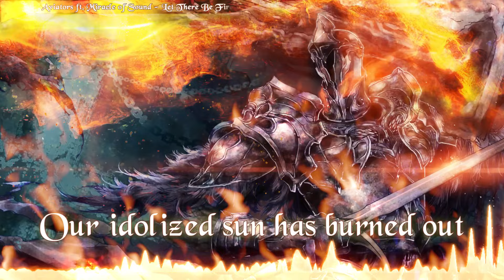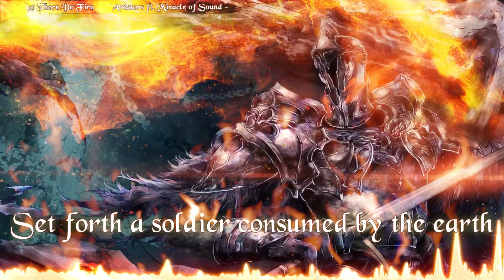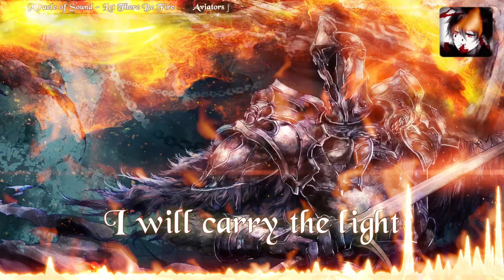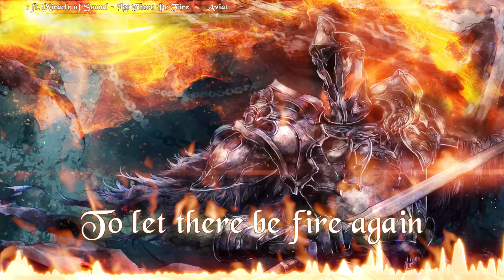Nightcore - Let There Be Fire [Aviators ft. Miracle of Sound]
Nightcore - Let There Be Fire
Original Artist: Aviators ft. Miracle of Sound